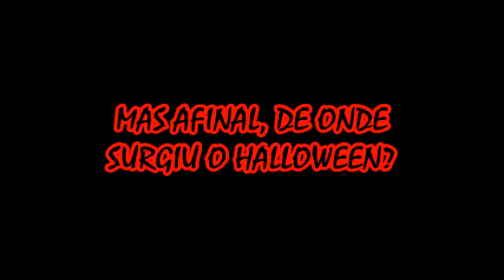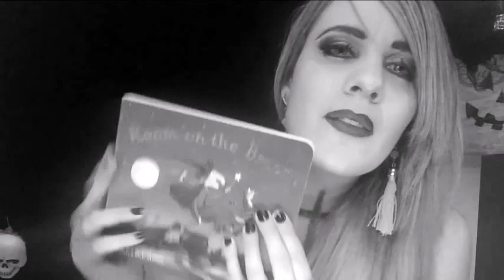HISTÓRIA DO HALLOWEEN - PARTE 2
Este vídeo falo sobre a Origem do Halloween, Os significados de alguns símbolos, e o Halloween no Brasil.
Não deixe de assistir a primeira parte, Halloween em Londres.